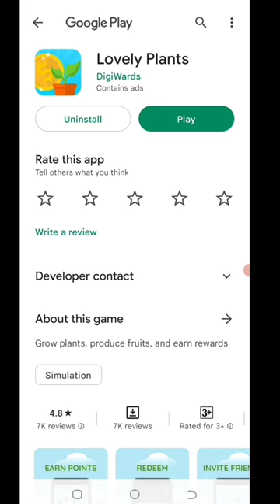Today New Campaign Loot Offer 100₹+100₹+₹ Instant Paytm Cash || Tasks💰Campaign BUG|| New Paytm app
Code: 25Y4CZ

10rs instant paytm cash only
paytm cash
make money online
earning apps
techno tracking
new earning app 2023
today new miss call offer 2023
monaj dey earning app
miss call
misscall offer
paytm cashback
2023 new earning app today
miss call loot todaymiss call offer today
viral shorts
shorts video
shorts
flat rs 30 cashback
youtube shorts
miss call loot today 2023
today loot
miss call paytm earning app
give a miss call loot
best paytm cash earning apps
new number miss call loot
miss call loot new number
200 cashback all
2023 best self earning app
earn money from without investment
earn daily free paytm cash
top 3 new earning apps
top 5 best self earning apps
top 5 best gaming earning apps
earn 20 rs paytm cash 2022 instantly
paytm miss call offer
1 miss call
top 5 earning app today
new camping loot today
missed call
paytm loot
paytm offer cashback today
paytm offers cashback
paytm offer
50 cashback
10 cashback all
miss call loot today best earning ff
miss call loot today paytm cash earning app
miss call loot today royal looters
earning app
earn free paytm cash without investment
amazon gift card for free
10rs instant paytm cash
new miss call loot today hindi
missed call loot today hindi
1 miss call 10 paytm cash 2023 today
paytm miss call loot today hindi
ks word earning
new missed call loot offer today
free paytm cash without investment
10rs instant cash without investment
20rs instant cash without investment
1 miss call 10 paytm cash
paytm miss call loot offer today
earning app without investment 2023 today